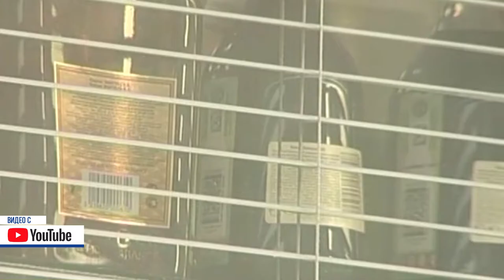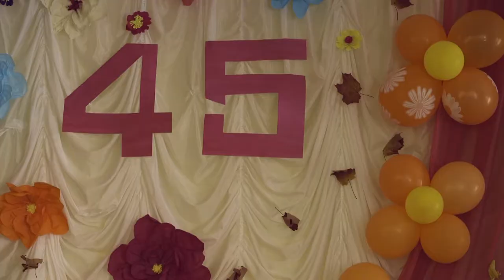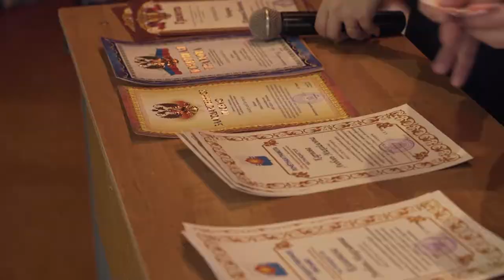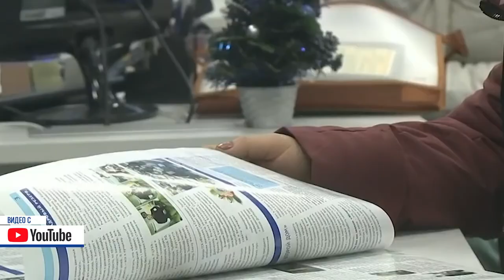Десна-ТВ: День за днем от 07.10.2019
В выпуске:
- «ТОС в действии»: торжественное открытие «Тропы школьника»
- сводка криминальных происшествий за неделю;
- юбилей школы №1 Десногорска.